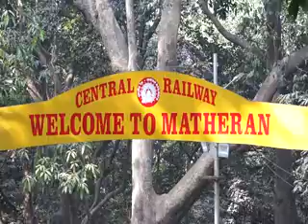MATHERAN PICNIC 2023 JANUARY MINI PART 2